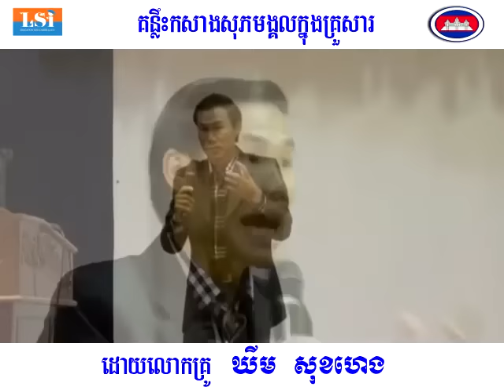បើបងប្អូនចង់បានសុភមង្គលគួរមើលVideoនេះឲ្យចប់ Khim Sokheng | ឃីម សុខហេង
ប្រធានបទ ៖ បើបងប្អូនចង់បានសុភមង្គលគួរមើលVideoនេះឲ្យចប់
បងប្អូនអាចរកខ្ញុំនៅគ្រប់បណ្ដាញសង្គមបាន

▬សូមទស្សនាVideoថ្មីៗបន្ថែមទៀត▬

PERSONAL PROFILE
     Dr. KHiM SOK HENG and his family is a global masterpiece for generation Y.